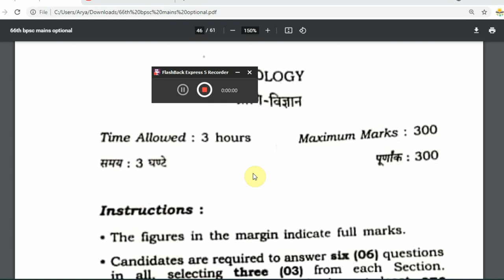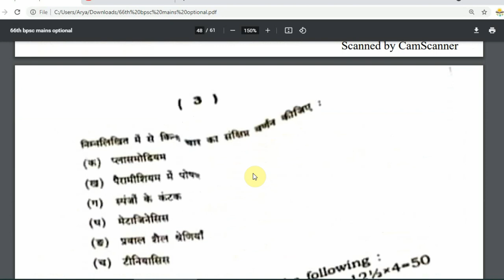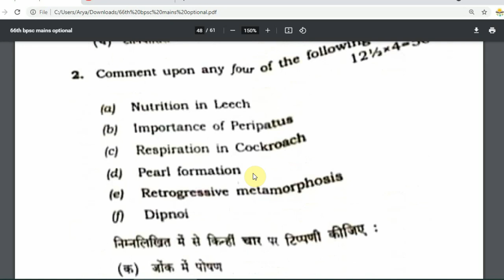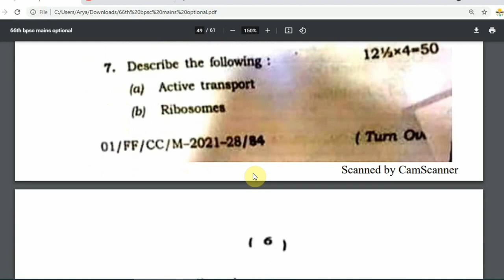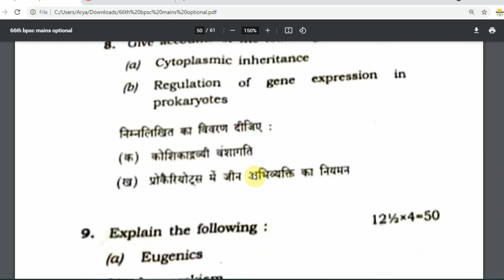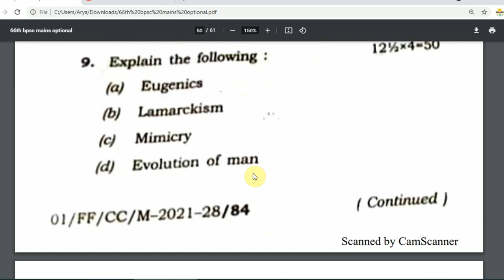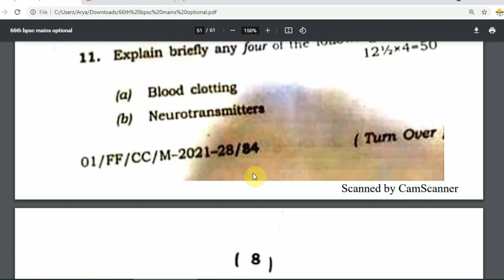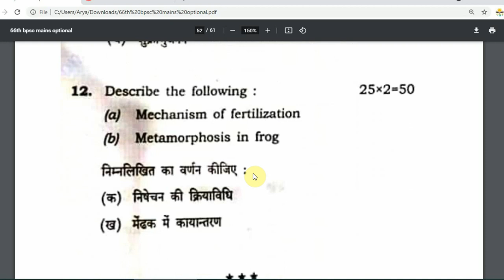66 bpsc optional paper zoology